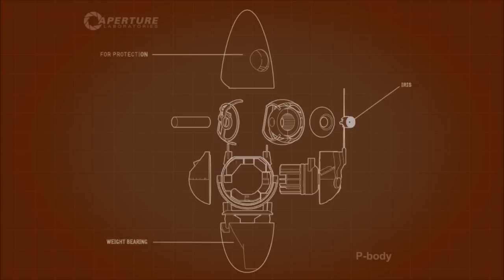Portal 2 Co-op! - 06 - No Bot Left Behind!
I still haven't played Portal yet (I will!) but Avidya and I decided to try our hand at the co-op content in the sequel! How many times are we going to kill each other trying to solve these puzzles? And how many times are going to be on purpose... ;)

The "Perpetual Testing Initiative" has been expanded to allow you to design co-op puzzles for you and your friends!